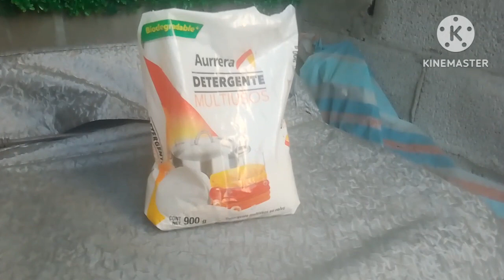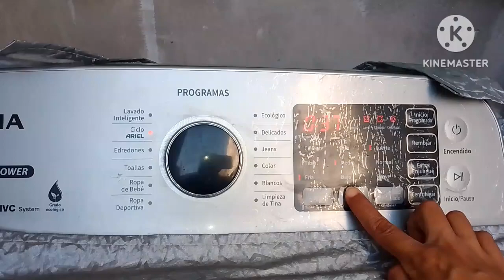🔴 LIMPIEZA Profunda🧹 en mi casa de INFONAVIT🏡Mi ESPOSO Me AYUDA A LIMPIAR💚